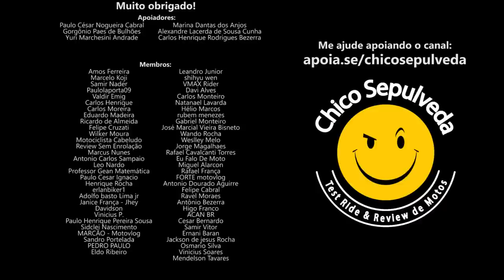PREÇO ESPECULADO da Kawasaki ZX4R no Brasil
Black Boots
Calçados com estilo, conforto e segurança